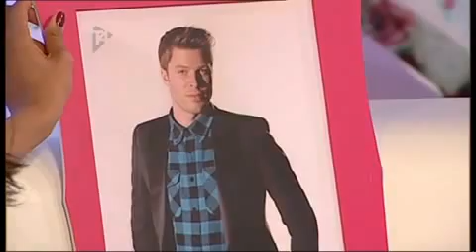Miley Cyrus Fantastic Sexy Interview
Miley Cyrus looks absolutely stunning and sexy in this interview about what she buys etc.. The Interviewer is not bad either. Go on Miley.
Thanks to channel: Viktoria83932